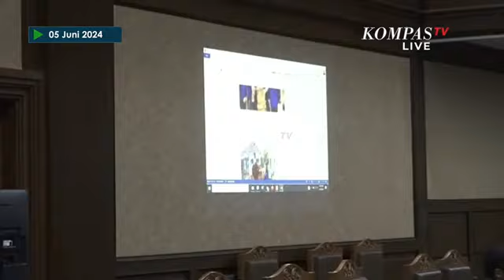Hakim Cecar Ahmad Sahroni di Sidang Korupsi SYL, Aliran Uang ke Nasdem hingga Lukisan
JAKARTA, KOMPAS.TV - Hakim mencecar sejumlah pertanyaan kepada Bendahara Umum Partai Nasdem Ahmad Sahroni di sidang lanjutan kasus korupsi Syahrul Yasin Limpo (SYL) di PN Tipikor, Jakarta Pusat, pada Rabu (5/6/2024).

Hakim menanyakan seputar aliran dana dari Kementerian Pertanian (Kementan) ke Partai Nasdem hingga lukisan dari SYL.

Thumbnail: Firmansyah